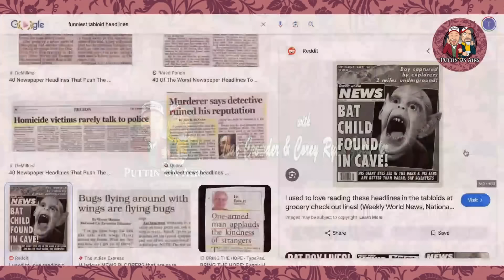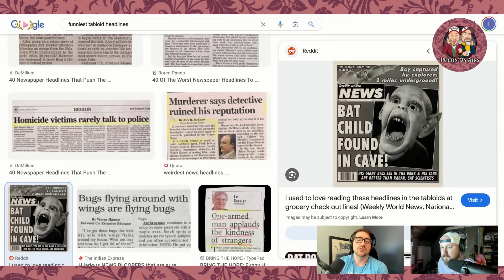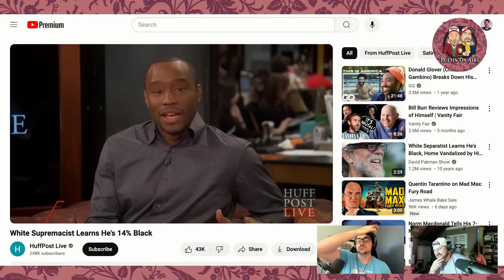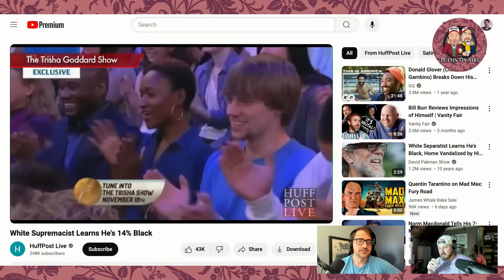Puttin On The Olympics! + Fancy News & Nerd Talk!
Hey Airheads! This week, Lord Trae and Professor Cho each take turns talking about different facets of the fanciest gathering of athletes it ever was: The Olympics! Professor Cho of course handles the ancient games and the more historical nature of the modern games (including that whole deal in Berlin with Shi*tler) while Trae focuses on his experience watching this years games, and some WILD and also STUPID facts about Olympics past

This of course is all after an up top tangent that some how lead us to Professor CHO having to explain the finer details of Noah's Ark to Trae, as well as the two mates debuting a new segment "Fancy News"!

Speaking of new things, we did something a bit different this week. AFTER THE EPISODE (and we are emphasizing that because if it is not your cup of tea, all you need to is jump right off after air mail!) we did a little nerd talk... specifically about the current state of The MCU. More specifically the fact that Robert Downey Jr has just returned and will be playing Victor Von Doom!

TraeCrowder.com
WeLoveCorey.com

Go to FactorMeals.com/POA50 for some wonderful ready to heat and eat GOURMET meals, y'all!